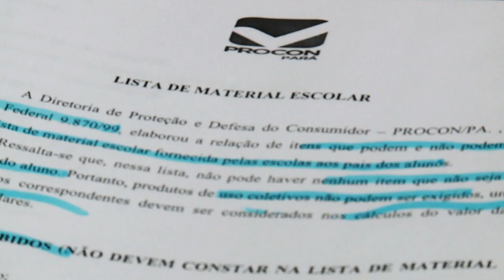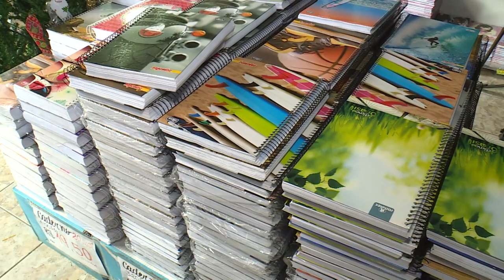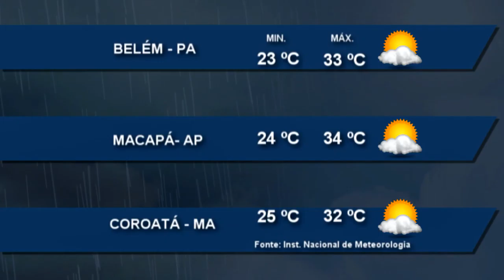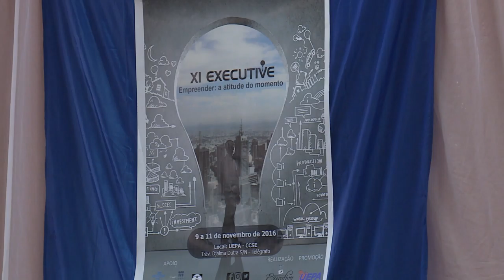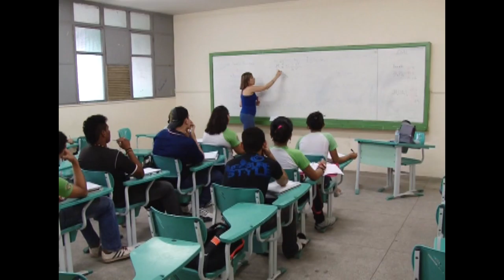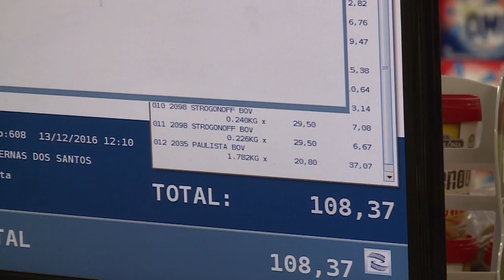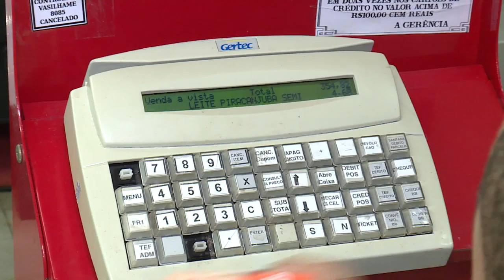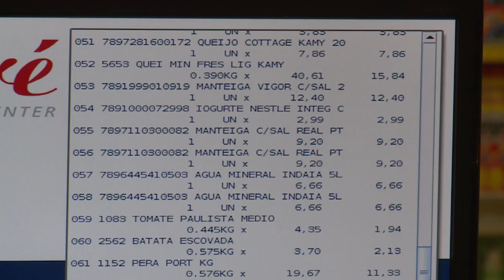Nazaré Notícias - 02/01/2017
- Janeiro é tempo de comprar material escolar;

- Empreendedorismo é a oportunidade para quem está fora do mercado de trabalho;

- Missa em ação de graças pelo prefeito reeleito de Belém;

- Abrigo acolhe imigrantes temporários de Belém;

- A missa em Ação de Graças na Arquidiocese de Belém.